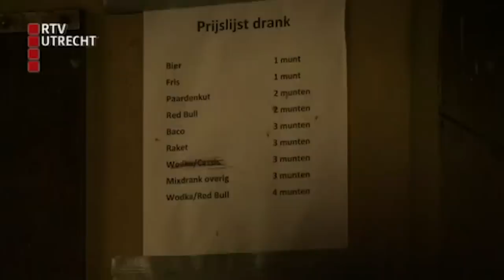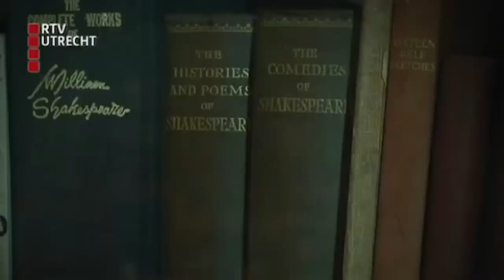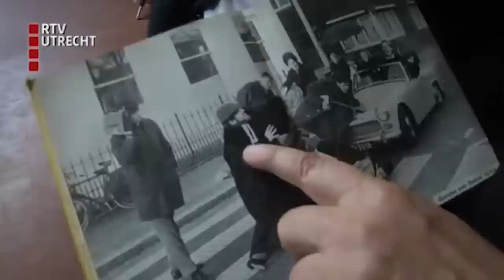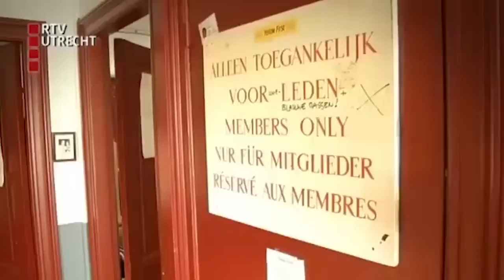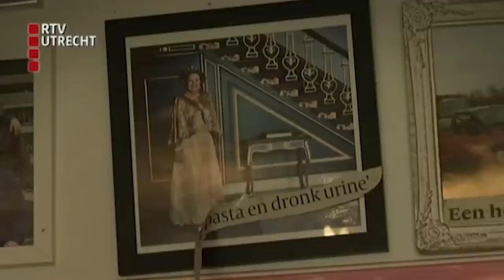Maarten over zijn studententijd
Er is veel bekend over Maarten als volwassene, maar hoe was hij als student? In deze aflevering vertelt Maarten over zijn studententijd.

▬ LUISTERBOEKEN  ▬▬▬▬▬▬▬▬▬▬

▬ SHOWNOTES  ▬▬▬▬▬▬▬▬▬▬

▬ MEER MAARTEN  ▬▬▬▬▬▬▬▬▬▬

▬ LUISTERBOEKEN  ▬▬▬▬▬▬▬▬▬▬

▬ SOCIALS  ▬▬▬▬▬▬▬▬▬▬